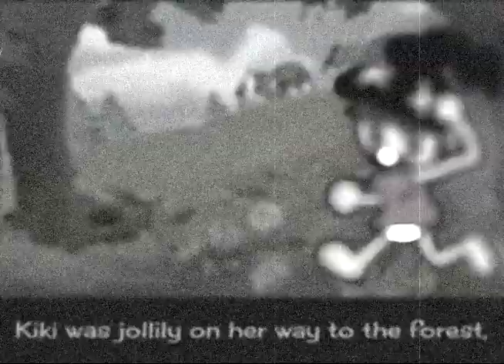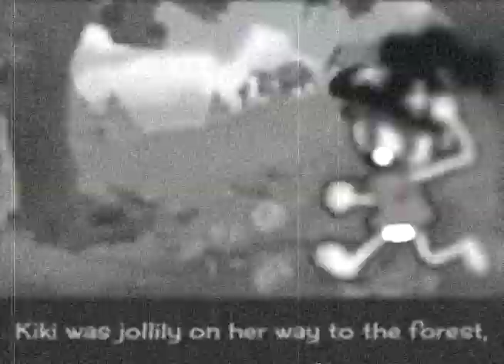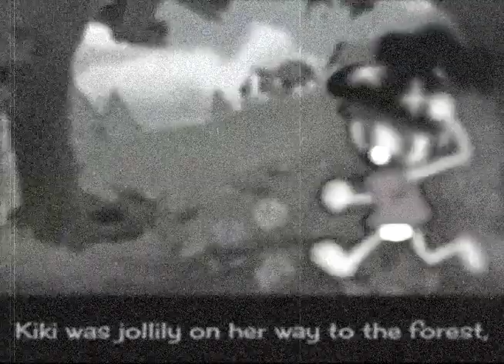What a Mystery!